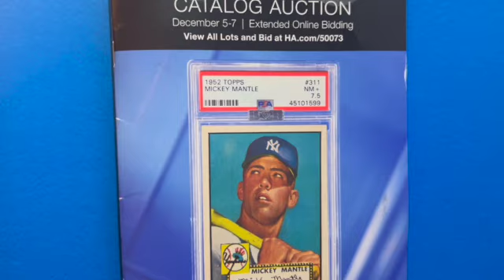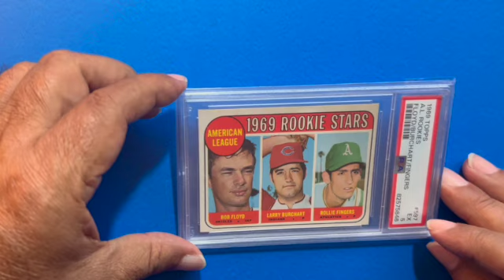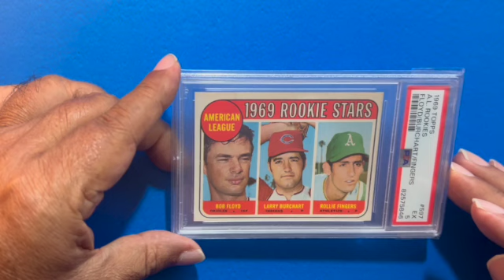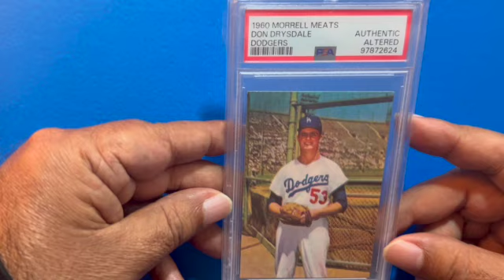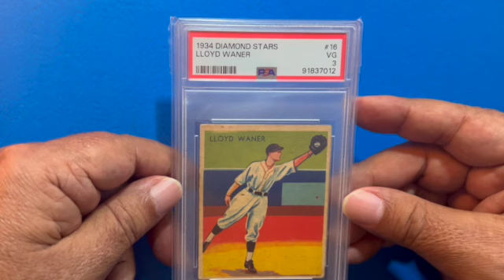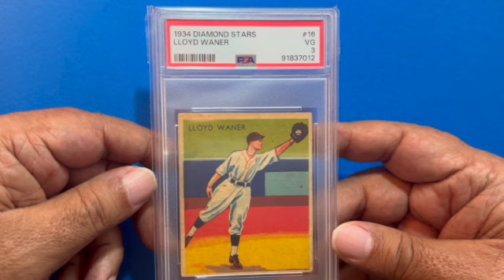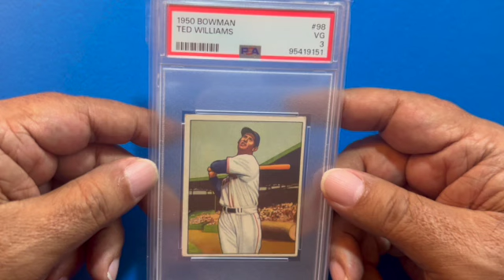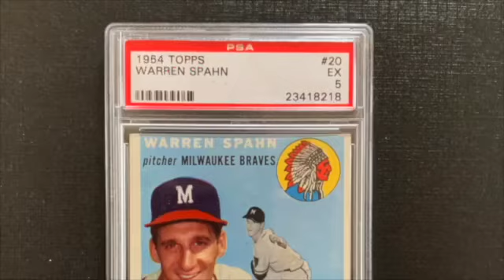Episode 126 - Baseball Cards and Christmas!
Discussing Christmas and showing some of my latest baseball card pickups.